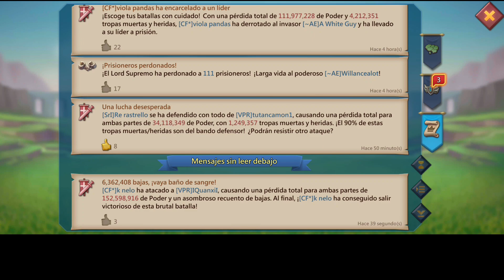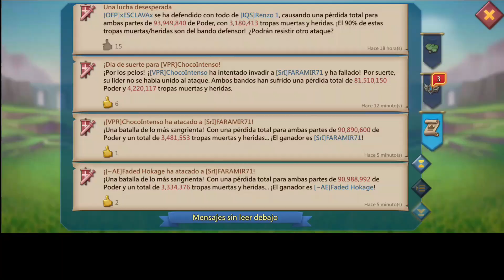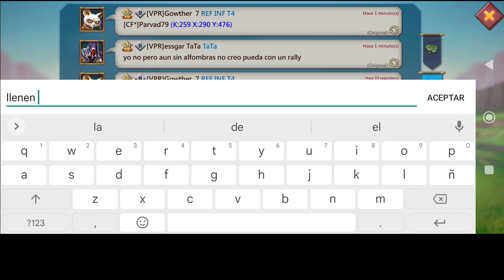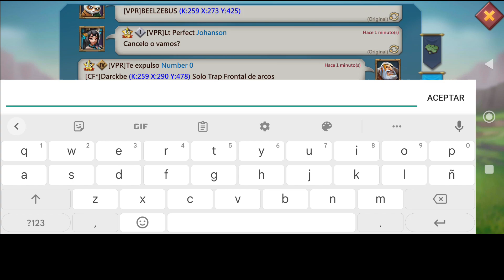Queman la Rally Trap mixta de VPR 😱 | Batallas en el K259 💪 | Una Solo Trap captura a nuestro RL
Hoy les comparto algunas Batallas de mi gremio VIPER [VPR] en la cual nos queman, rally a castillos y nos estampan y capturan.

Información de cuentas
Página de Facebook: